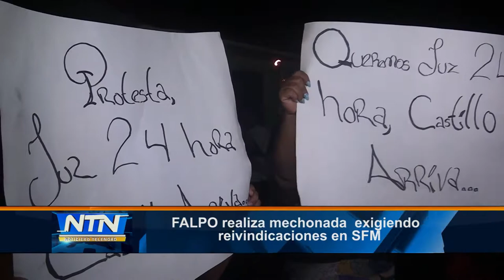FALPO realiza mechonada exigiendo reivindicaciones en SFM